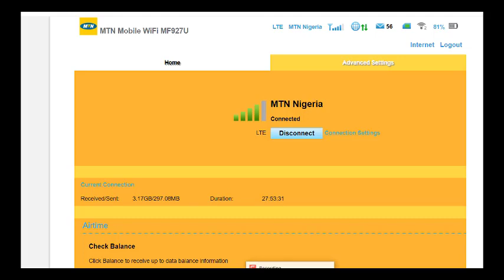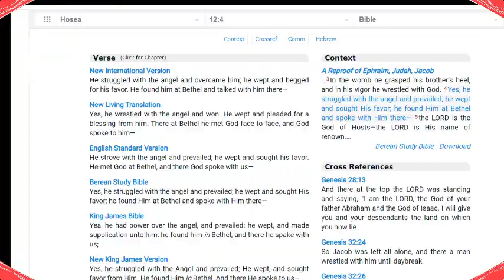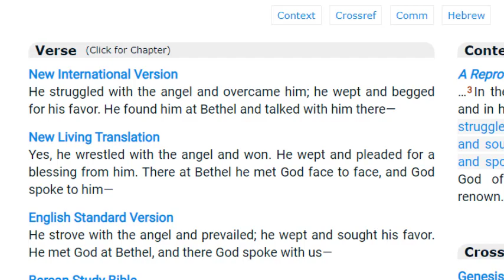Nje Bibeli So Nipa Kurani Bii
This is a response to a muslim who claimed the Bible mentioned about the complete Quran. How true is this claim? kindly watch this video to see the truth